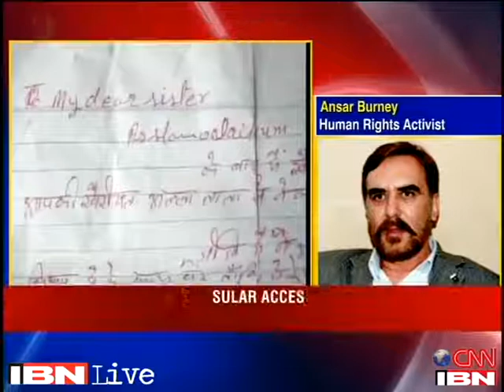Had some clue that Sarabjit will be attacked Ansar Burney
Human rights activist Ansar Burney condemned the attack and said, 'We had some clue Sarabjit Singh would be attacked. Sarabjit must be sent back to India.'